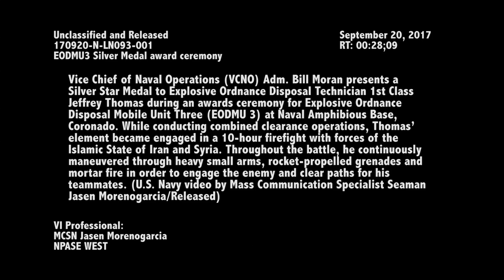VCNO presents Silver Star to EODMU 3 Sailor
170920-N-LN093-001CORONADO, Calif. (Sept. 20, 2017) Vice Chief of Naval Operations (VCNO) Adm. Bill Moran presents a Silver Star Medal to Explosive Ordnance Disposal Technician 1st Class Jeffrey Thomas during an awards ceremony for Explosive Ordnance Disposal Mobile Unit Three (EODMU 3) at Naval Amphibious Base, Coronado. While conducting combined clearance operations, Thomas’ element became engaged in a 10-hour firefight with forces of the Islamic State of Iran and Syria. Throughout the battle, he continuously maneuvered through heavy small arms, rocket-propelled grenades and mortar fire in order to engage the enemy and clear paths for his teammates. (U.S. Navy video by Mass Communication Specialist Seaman Jasen Morenogarcia/Released)